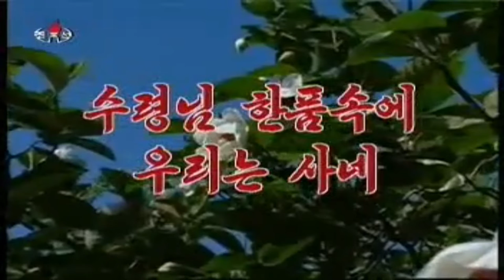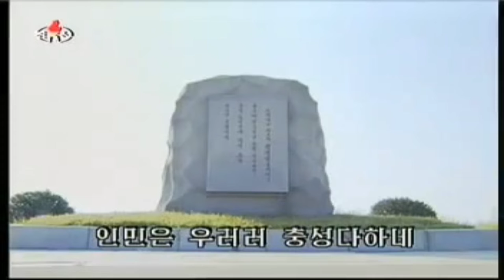We Live in the Embrace the Leader 수령님 한품숙에 우리는 사네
Korean Title: 수령님 한품숙에 우리는 사네